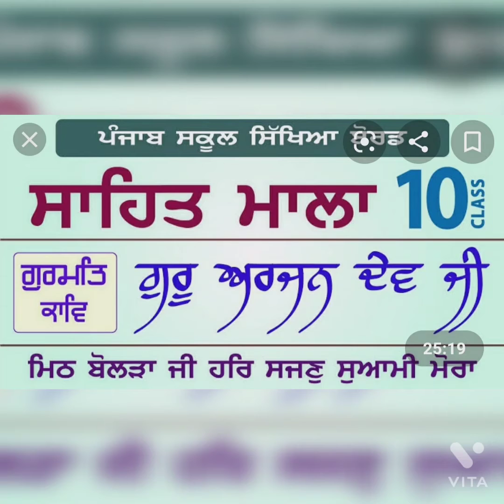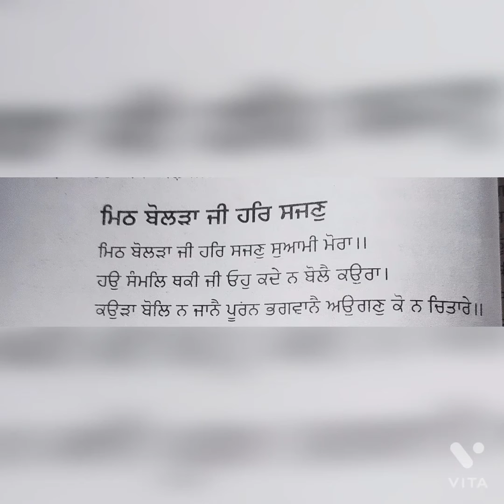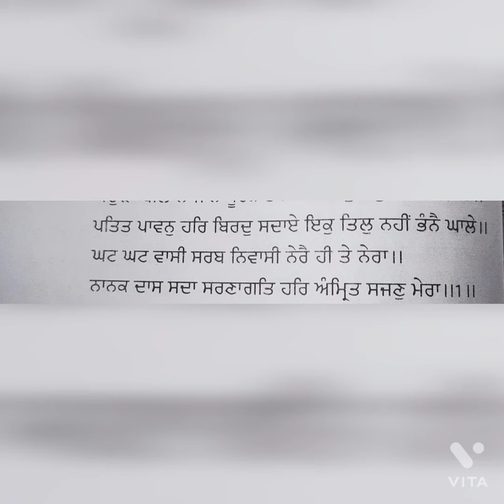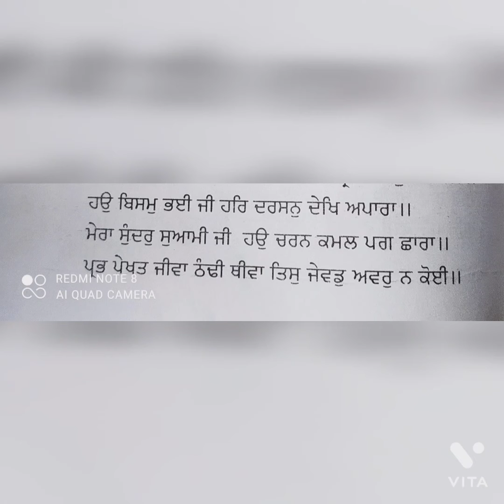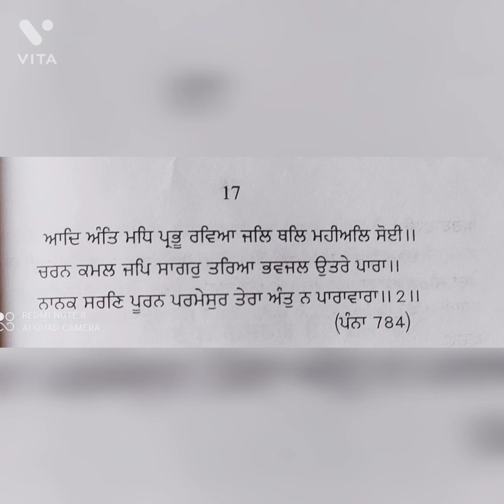class 10th punjabi lecture